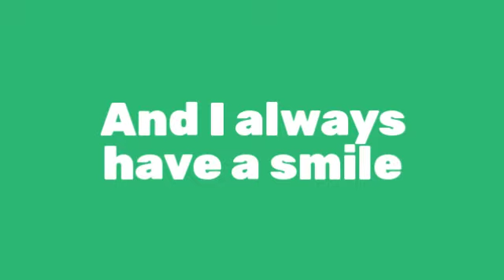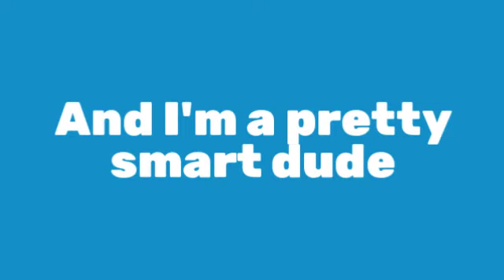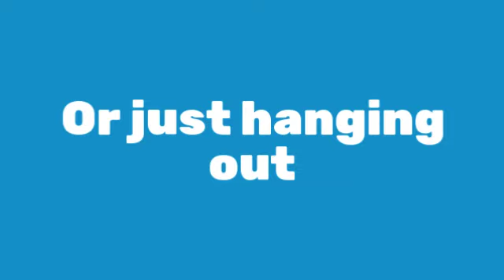Hugo A Big Puppy 360p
Hugo - An Akita Mix Puppy.  Available for adoption with Sedona Shepherd Sanctuary